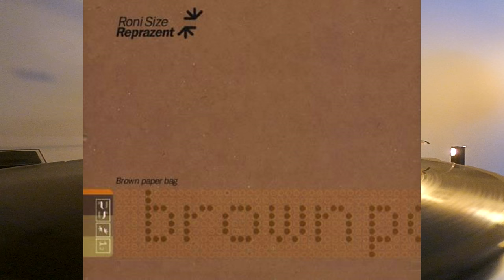Roni Size / Reprazent ‎- Brown Paper Bag [1997] HQ HD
Roni Size / Reprazent ‎– Brown Paper Bag
A : Brown Paper Bag (Original)